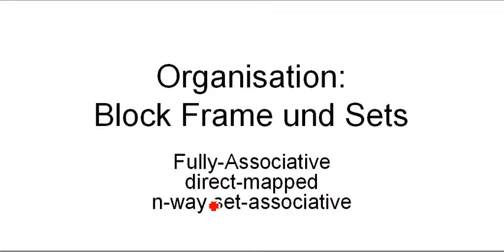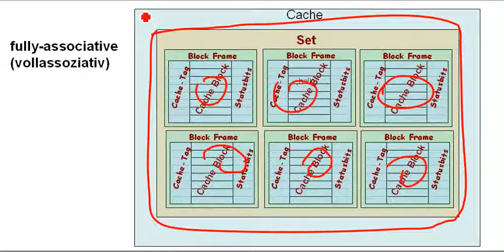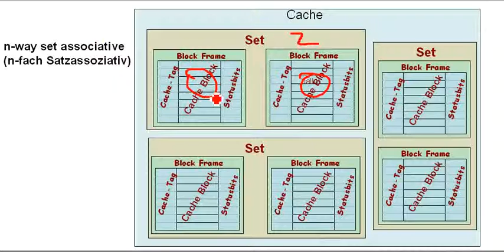Cache 02: Organisation der Sets und Block Frame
Im Grunde Beschreibung der Worte:
fully-associative (Vollassoziativ)
direct-mapped (direktabgebildet)
n-way set-associative (n-fach Satzassoziativ)